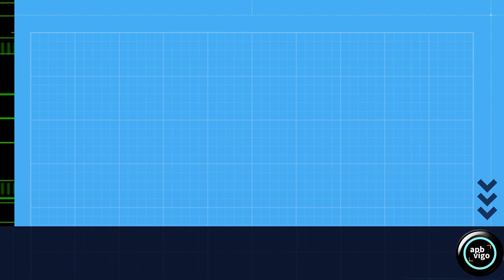Paisajes SOMEDANOS.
Paisajes Somedanos en otoño.